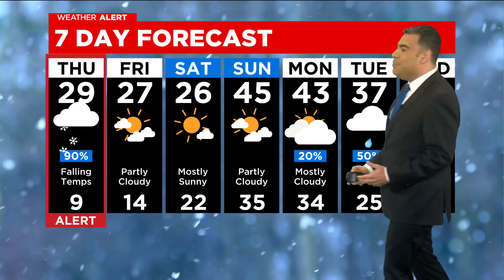Chicago First Alert Weather: Winter Storm Warning Tonight